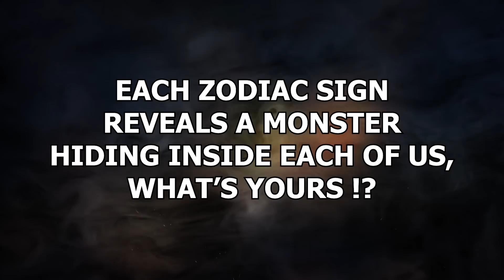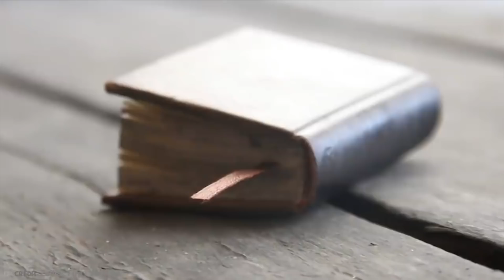Each Zodiac Sign Reveals A Monster Hiding Inside Each Of Us , What's Yours?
While everyone has a zodiac sign, and that sign lets you know who you are, did you know that your zodiac sign is actually the key required the unlock the truth of your inner demons? There is a monster within you: andyour star sign can unveil all! Each Zodiac sign reveals a monster hiding inside each of us, what’s YOURS!?